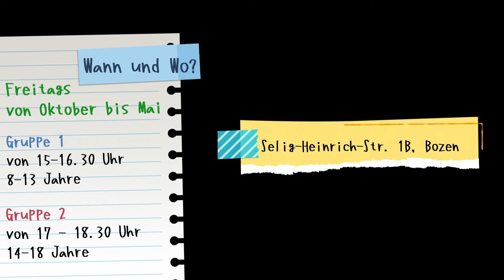Theaterwerstatt 2022 2023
Theatraki bietet seit vielen Jahren eine außerschulische Theaterwerkstatt unter der Leitung von Alexandra Hofer an.
Die Einschreibungen starten wieder.